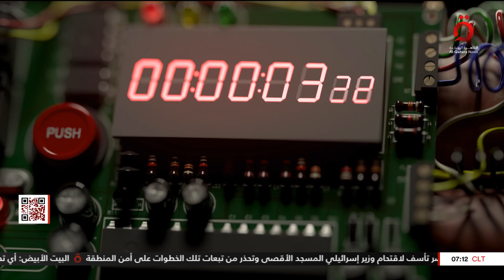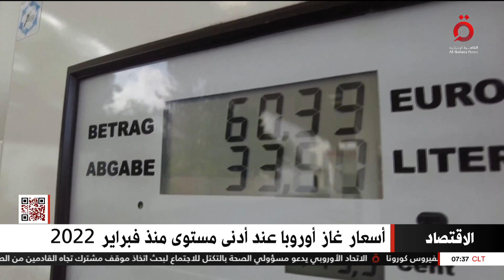نشرة أخبار السابعة صباحًا من قناة القاهرة الإخبارية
نشرة أخبار السابعة صباحًا من قناة القاهرة الإخبارية (كاملة) ليوم الأربعاء 4/1/2023

4/1/2023